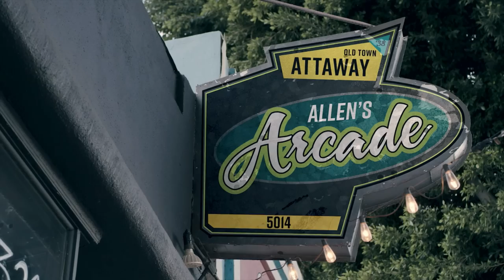CHICKEN GIRLS | Season 2 | Ep. 5: “Save the Arcade”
With time running out, the girls of Attaway stage a last ditch effort to save the Arcade.

CHICKEN GIRLS 2 | Annie & Hayden in “Save the Arcade” | Ep. 5